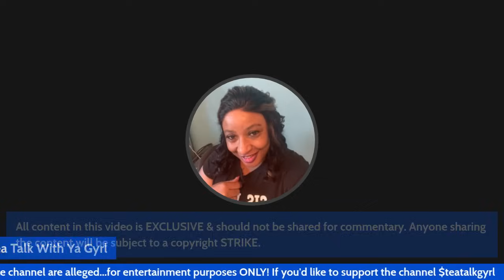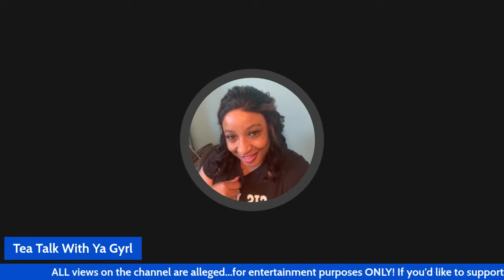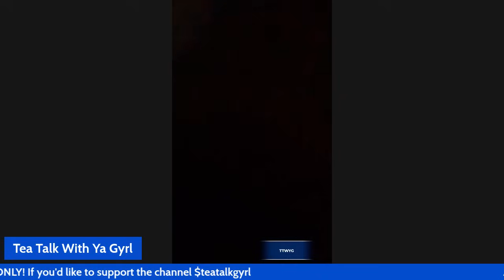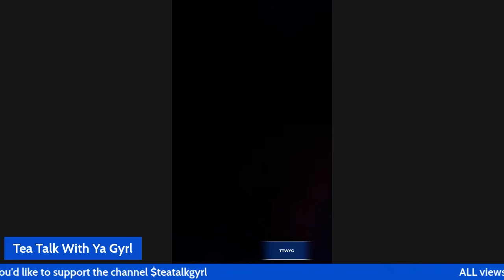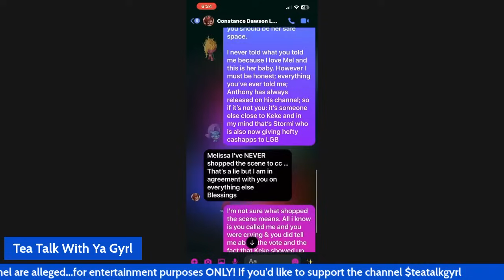These mother’s continue to EXPOSE their daughters envy for Mel,